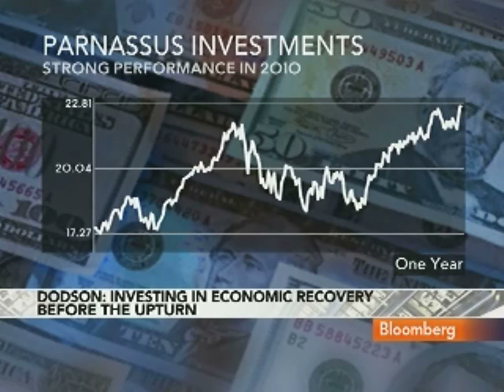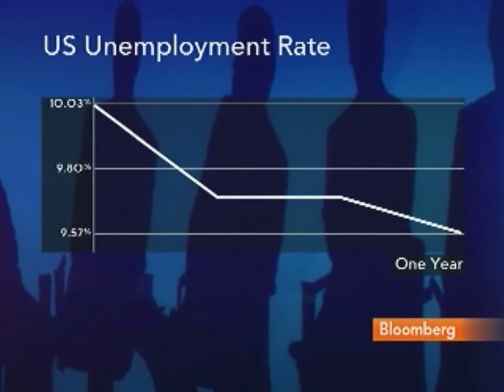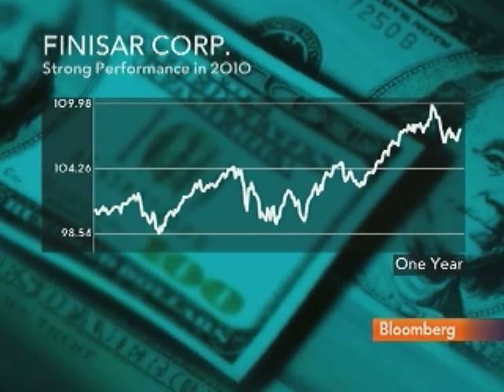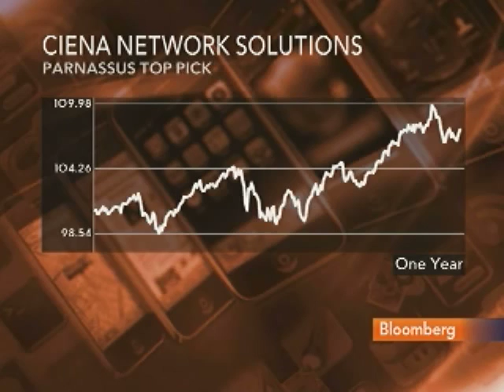Dodson Says Parnassus Likes Finisar, Ciena, Administaff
Dec. 6 (Bloomberg) -- Jerome Dodson, who oversees $4.5 billion as president of Parnassus Investments, talks about the U.S. stock market, investment strategy and the firm's holdings in Finisar Corp., Ciena Corp. and Administaff Inc.
     Dodson talks with Mark Crumpton on Bloomberg Television's "Bottom Line." (Source: Bloomberg)